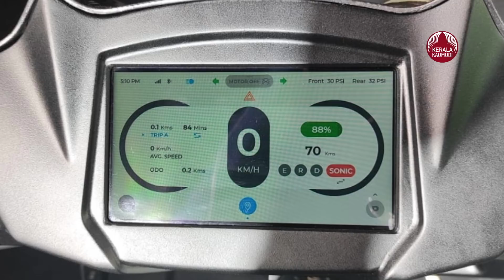236 KM Range Simple One Electric Scooter Launched in India at ₹1.10 lakh | Keralakaumudi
ബംഗളൂരു ആസ്ഥാനമായ സ്റ്റാര്‍ട് അപ് കമ്പനിയായ സിംപിള്‍ എനര്‍ജിയുടെ ആദ്യ വൈദ്യുത സ്‌കൂട്ടര്‍ സ്വാതന്ത്യ്ര ദിനത്തില്‍ അരങ്ങേറി. 1.10 ലക്ഷം രൂപയാണു സിംപിള്‍ വണ്ണിന്റെ ഷോറൂം വില. വൈദ്യുത വാഹനങ്ങള്‍ക്കു ഫെയിം പദ്ധതിയുടെ രണ്ടാം ഘട്ട പ്രകാരവും വിവിധ സംസ്ഥാനങ്ങള്‍ പ്രഖ്യാപിച്ചിട്ടുള്ളതുമായ ആനുകൂല്യങ്ങളുടെ അടിസ്ഥാനത്തില്‍ ഈ വിലയില്‍ ഇളവും പ്രതീക്ഷിക്കാം. സിംപിള്‍ വണ്ണിനുള്ള പ്രീബുക്കിങ് ഞായറാഴ്ച മുതല്‍ കമ്പനി വെബ്‌സൈറ്റ് മുഖേന സ്വീകരിച്ചു തുടങ്ങിയിരുന്നു. ഇന്ത്യ സ്വതന്ത്രമായ വര്‍ഷത്തിന്റെ സ്മരണയ്ക്കായി 1,947 രൂപ അഡ്വാന്‍സ് ഈടാക്കിയാണു 'സിംപിള്‍ വണ്ണി'നുള്ള ബുക്കിങ്ങുകള്‍ കമ്പനി ഏറ്റെടുക്കുക.
തമിഴ്നാട്ടിലെ ഹൊസൂരിലുള്ള ശാലയിലാണു സിംപിള്‍ വണ്ണിന്റെ നിര്‍മാണം.